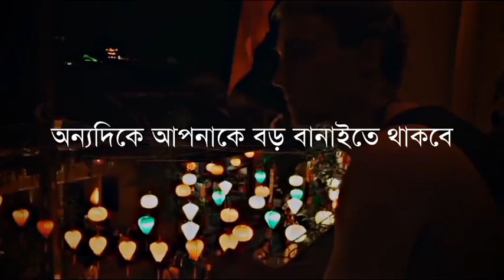নিজেকে ছোট বানাবেন সবসময় আল্লাহ আপনাকে বড় বানিয়ে দিবে 🥰🤲